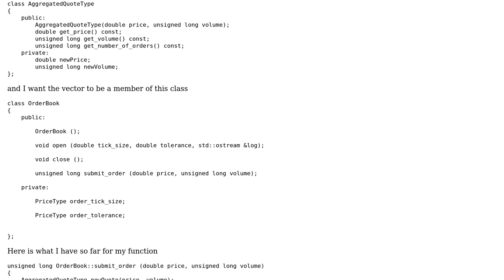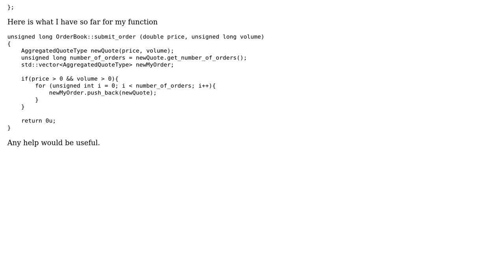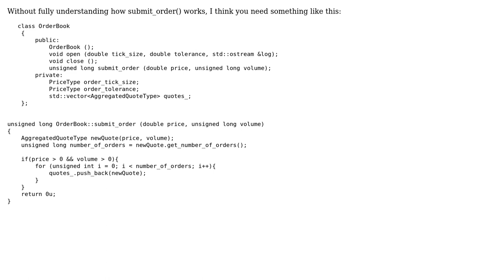Declaring a vector of objects as a member of another class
With thanks & praise to God, and with thanks to the many people who have made this project possible! | Content (except music & images) licensed under CC BY-SA | Music | Images & others | With thanks to user suspectus user Ruth O'Brien and the Stack Exchange Network Trademarks are property of their respective owners. You are responsible for your own actions.